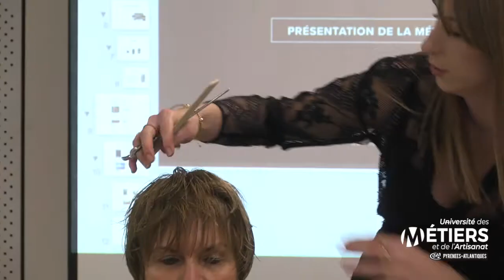Retour en image sur le Work show Raphaël Perrier à Bayonne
Lundi 17 février, l’Université des métiers de Pau, accueillait Fanny Bouring championne du monde de Coiffure, représentant de la méthode Raphaël Perrier, méthode d’apprentissage interactive « PI BY RP », homologuée et certifiée par l’Organisation Mondiale de la Coiffure-
elle animait 3 ateliers à destination des apprentis et présentait la méthode Raphaël Perrier à un public de maîtres d’apprentissage.